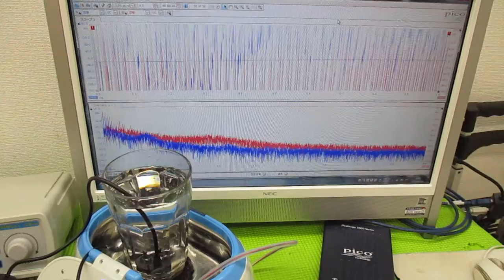オリジナル超音波プローブを利用した「音響流」制御技術 ultrasonic-labo